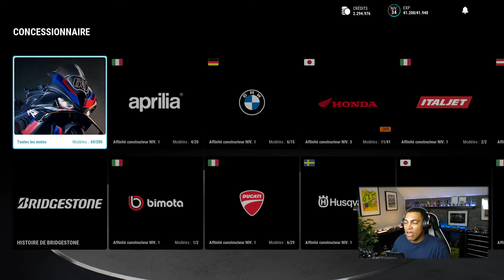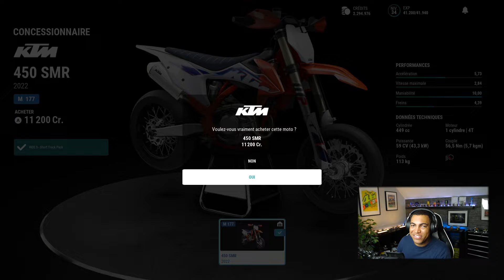RIDE 5 - DERNIER ENTRAINEMENT EN SUPERMOTARD EN DUCATI ?!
Ducati en Supermotard ?! Sur Ride 5 on s'entraine une dernière fois avant de reprendre nos vidéos de Supermotard sur piste avec notre CRF 450 !

• Le code SOAP5 sur les produits en soldes ou promos !
• Le code SOAP15 sur les produits hors soldes et promos !